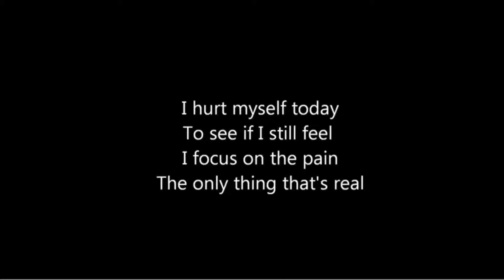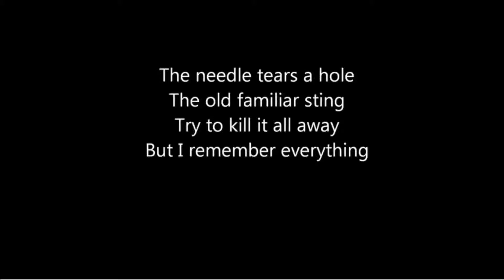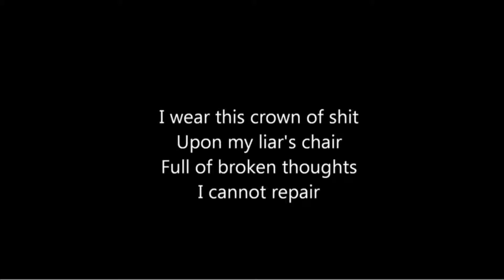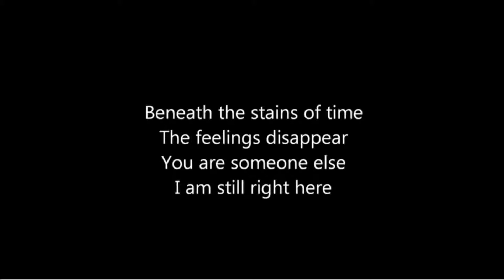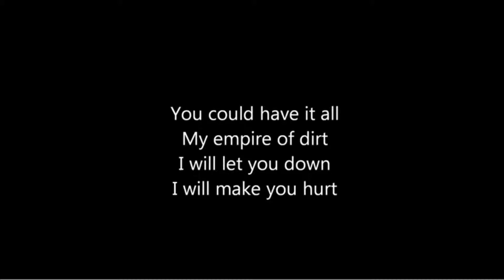Hurt run through Google Translate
and that's all you need to know